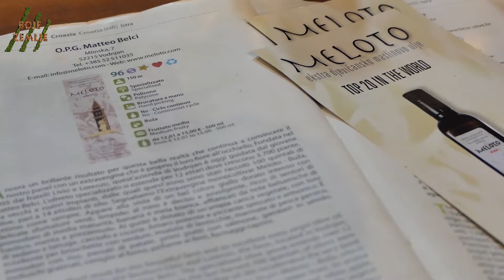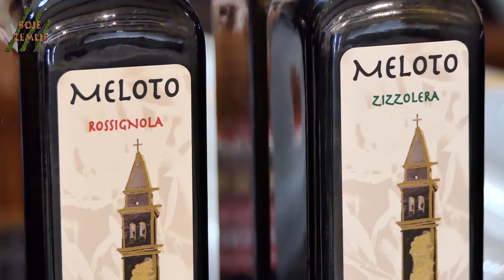BOJE ZEMLJE Putujući festival istarskih proizvoda: Meloto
U rubrici Putujući festival istarskih proizvoda predstavljamo maslinovo ulje Meloto.